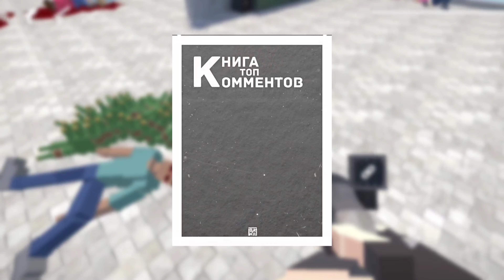ПИВО - ЛУЧШЕЕ ОРУЖИЕ | GoreBox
Всем дарова!
Это видео будет уже про всякие фичи в игре, проверяя основываясь на ваших комментариях за что вам отдельное спасибо)